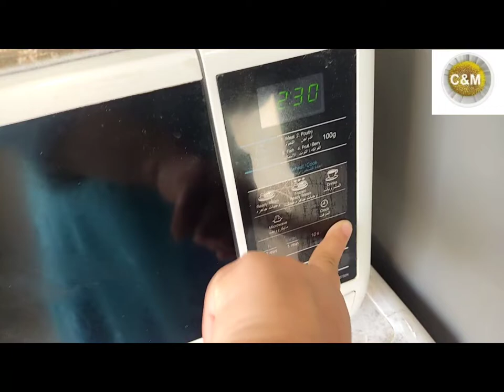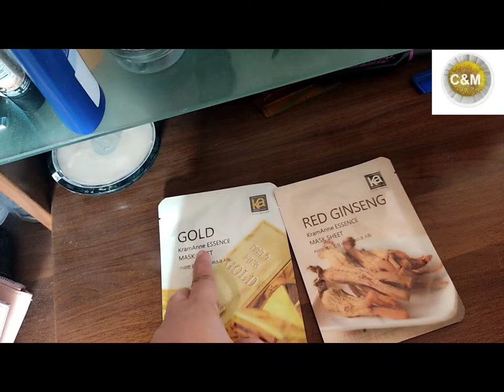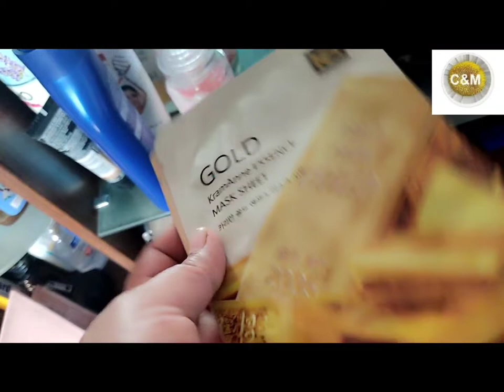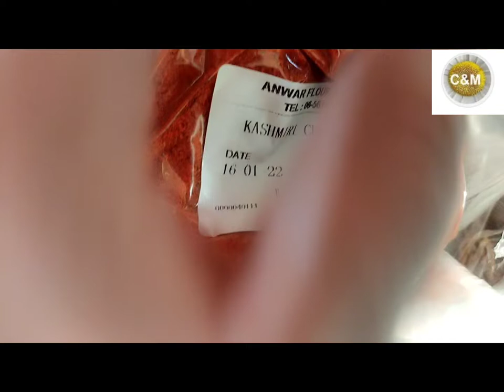My Flowers Pot and My Daily Routine|My Routine in UAE Sharjah|Tuba Durrani C&M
Hi All my YouTube family friends, My Routine Vlog.Ihope you like.

Thanks